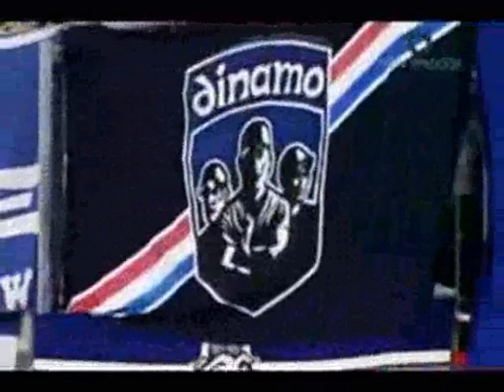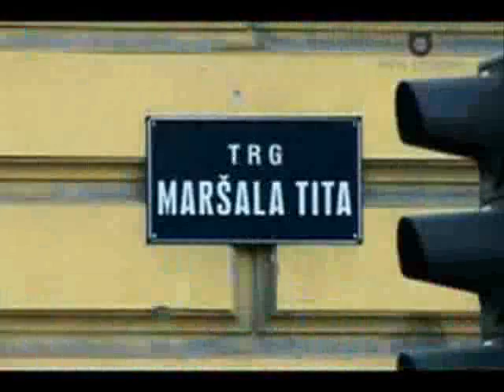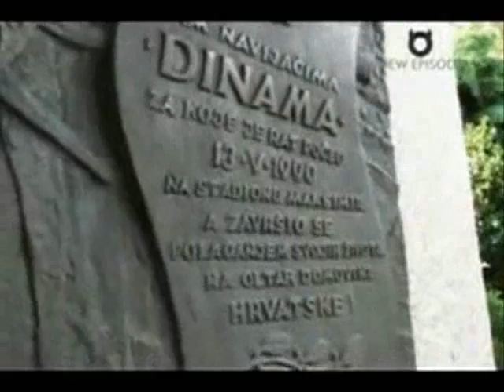The real football factory Bad Blue Boys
The real football factory Bad Blue Boys Zagreb